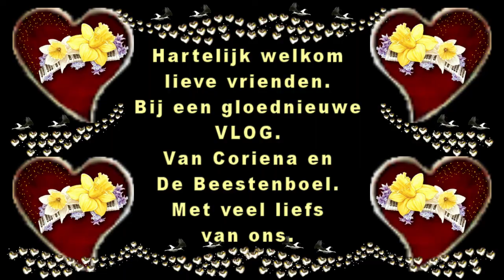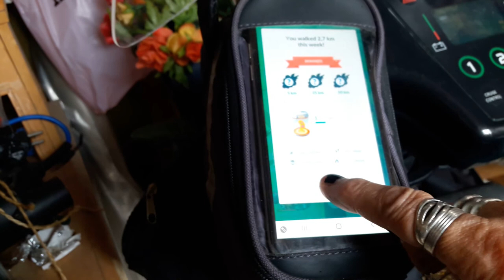Maandag 17 augustus Boodschappen en onweer #858